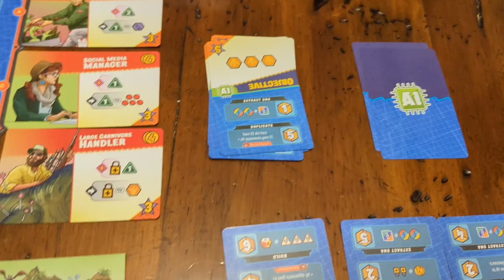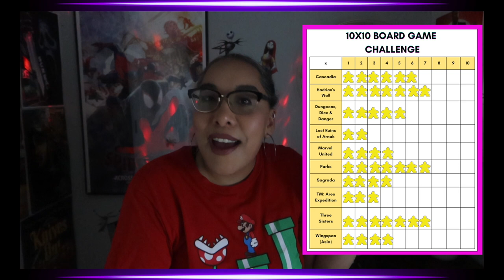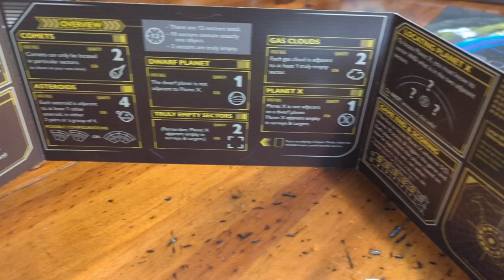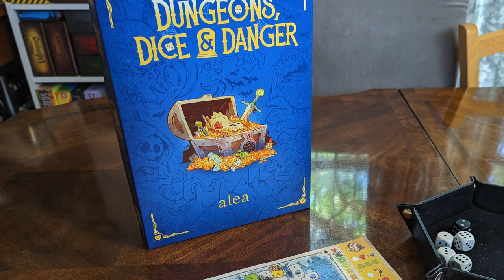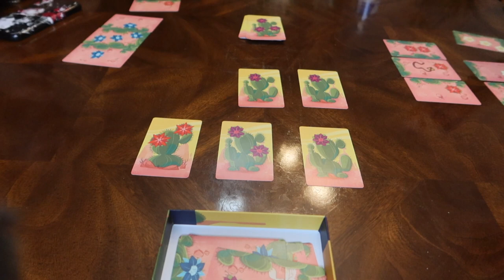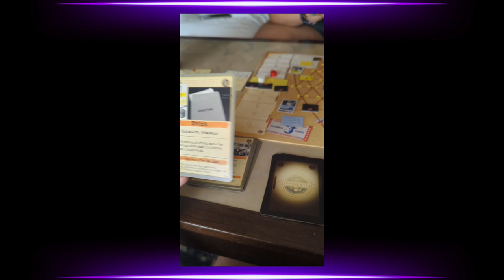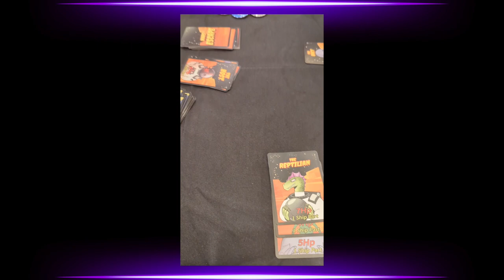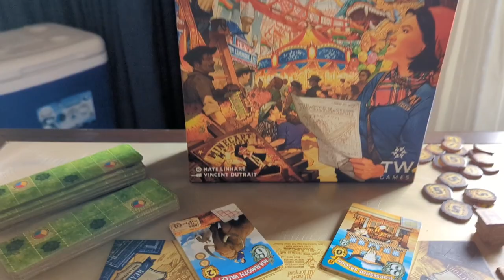Board Game Wrap Up May 2023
Lets's talk about the games I played in May 2023.

Share what you played in the month of May down below in the comments.

If you are new, I mainly do movie related content but I am starting to branch out into board game content. 🖤